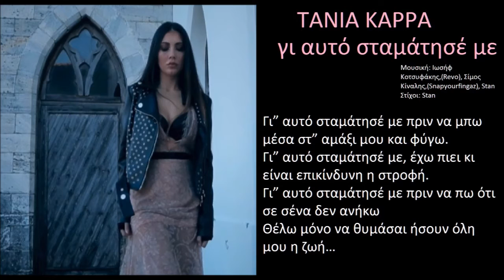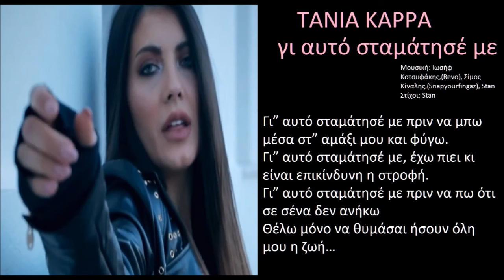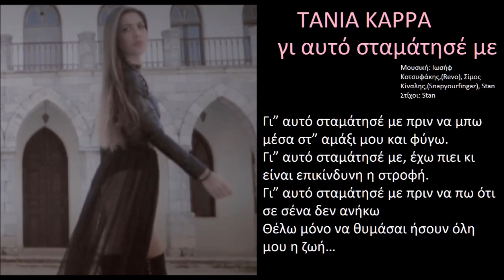tania karra gi auto stamatise me τανια καρρα στιχοι